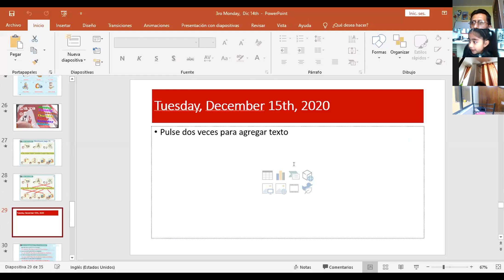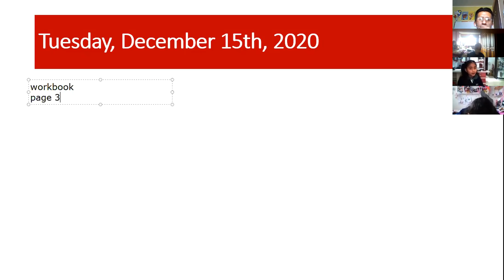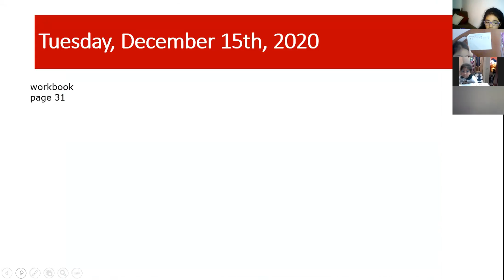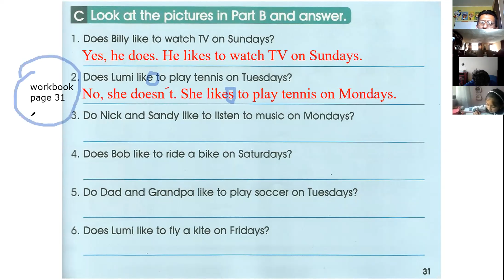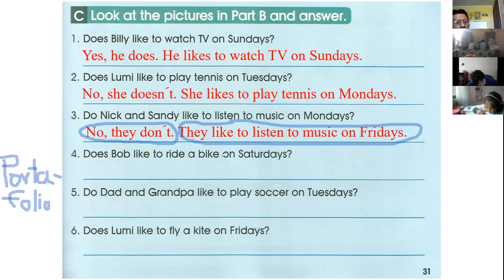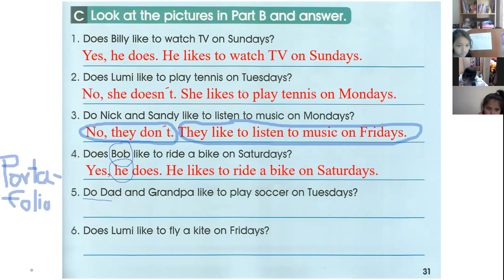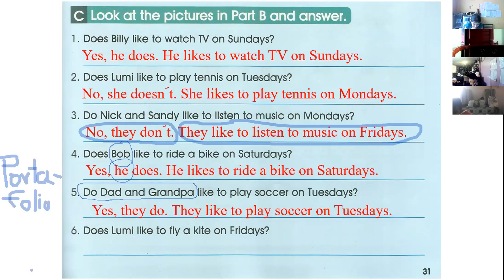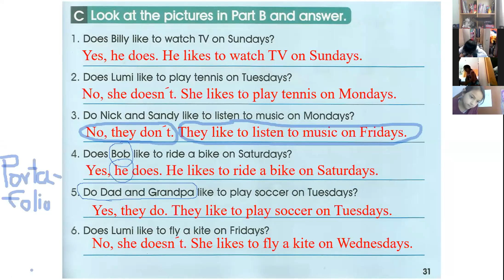3EGB A INGLÉS EFRÉN 15DIC2020